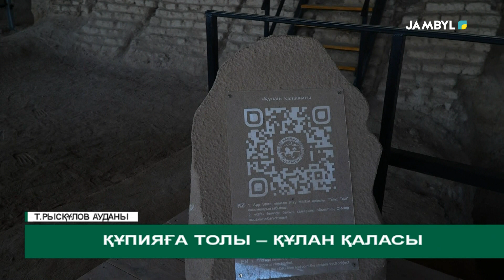Құпияға толы – Құлан қаласы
Жазба деректерде сұлу қала болып сипатталған, қойнауына ғасырлар тарихын жасырған – Құлан қаласы. Тараздан шығысқа қарай жүз шақырым жерде Тұрар Рысқұлов ауданының орталығы Құлан ауылында орналасқан. 26 мың гектар жерді алып жатқан қаланың ашылып зерттелген бөлігі қанша бөлімнен тұрады.